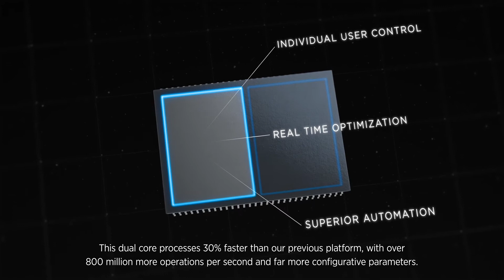Widex EVOKE™: Hearing has Evolved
Take a look under the hood at what makes new Widex EVOKE™ the world’s most intelligent hearing aid technology with this in-depth video. Learn about the new EVOKE integrated circuit that uses a dual-core processor to optimize sound preferences in real-time while activating machine learning for on-going enhancements for the wearer.